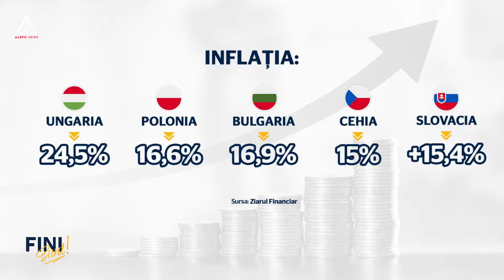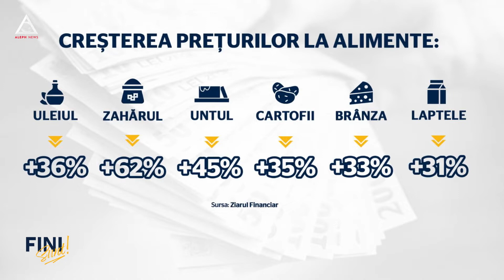Fini sunt! De ce s-au scumpit produsele alimentare atât de mult în România?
La noi, care suntem o țară agrară, de autoconsum, adică jumătate din ce mâncăm producem în propria gospodărie, uleiul a crescut cu nu mai puțin de 36%, și nu consumăm ulei extra, extra rafinat, zahărul a crescut cu nu mai puțin de 62%, untul a sărit cu 45%, cartofii, care se găsesc peste tot, au crescut cu 35%, brânza a crescut cu 33%, iar laptele cu 31%.